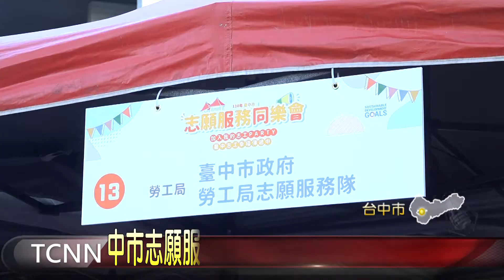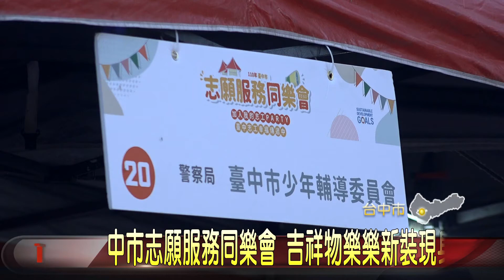中市志願服務同樂會 吉祥物樂樂新裝現身-大台中新聞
展現志工多元樣貌，台中市社會局這天在中山堂，舉辦志願服務同樂會，邀請社福、衛生、警政等各類別志工團隊設攤宣導，搭配闖關活動，讓民眾認識各類別志工團隊的特色，同時慶祝志願服務法施行20年，台中市志願服務吉祥物樂樂也換上新裝，和市民相見歡。 「以上新聞可從哈TV APP收視」